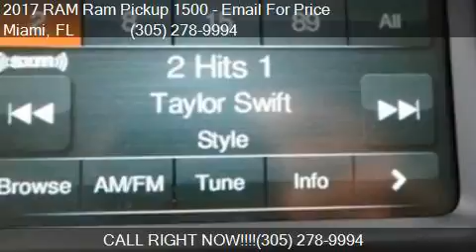2017 RAM Ram Pickup 1500 Express 4x2 4dr Quad Cab 6.3 ft. SB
This 2017 RAM Ram Pickup 1500 Express 4x2 4dr Quad Cab 6.3 ft. SB Pickup is for sale in Miami, FL 33157 at DADELAND DODGE CHRYSLER JEEP RAM.

Engine: 5.7L V8
Transmission: Automatic 8-Speed
Color: BLUE
Mileage: 0
Contact DADELAND DODGE CHRYSLER JEEP RAM 16501 South Dixie Highway Miami, FL 33157 to test drive this 2017 RAM Ram Pickup 1500 Express 4x2 4dr Quad Cab 6.3 ft. SB Pickup today.